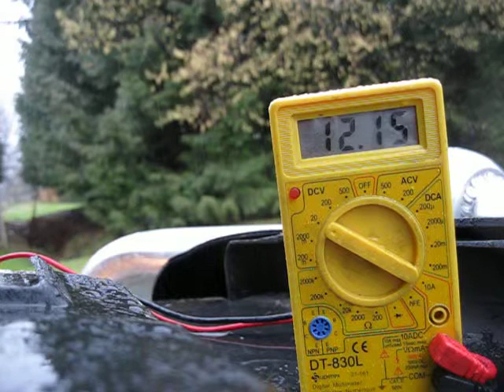testing my 7.3 powerstroke batteries part 4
trying to figure out if my batts are dead or what is going on, anyone got any tips? both bateries seem pretty even are they good or bad? 9.3 volts while cranking? batts are a year and a half old